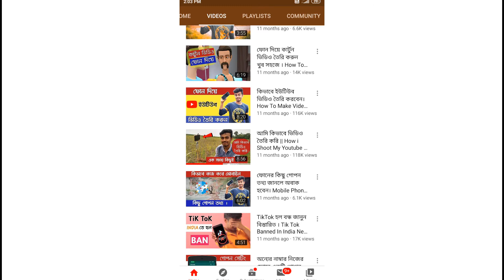ফিরে এলো All bangla tips youtube channel | All bangla tips YouTube channel all details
ফিরে এলো All bangla tips youtube channel all bangla tips YouTube channel all details অল বাংলা টিপস ইউটিউব চ্যানেল কত টাকা ইনকাম করে